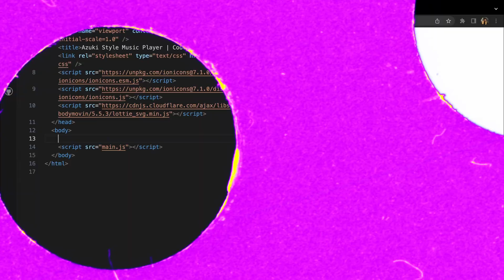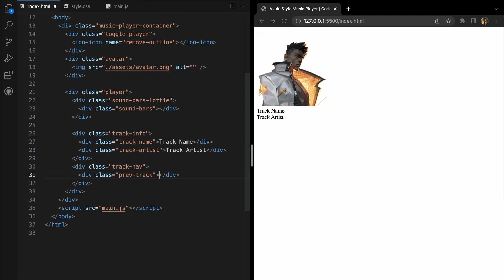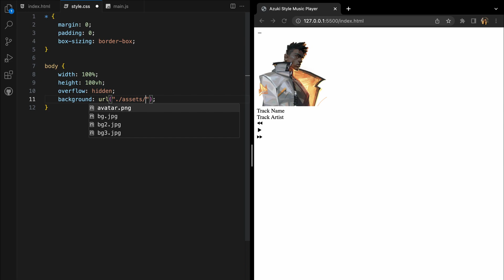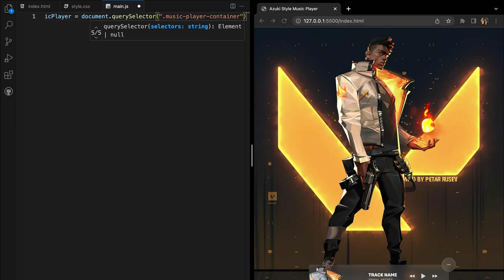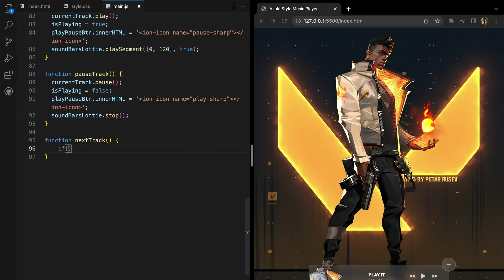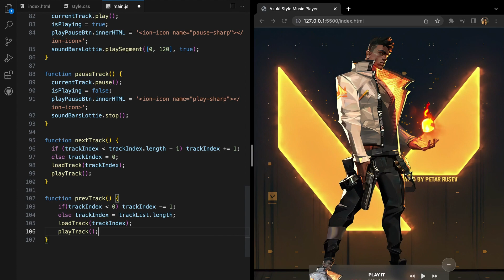JavaScript Music Player | Add Music To Website Background | Music Player HTML CSS JS (Responsive)